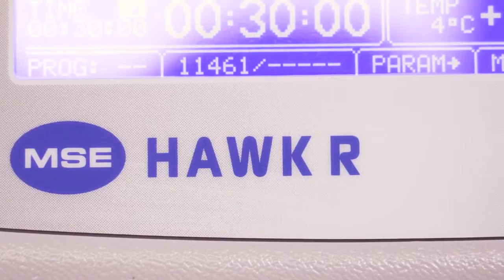MSE Hawk R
Designed with the needs of the clinical or research environment at its core, this refrigerated compact centrifuge will meet the tough demands of your lab consistently and reliably.